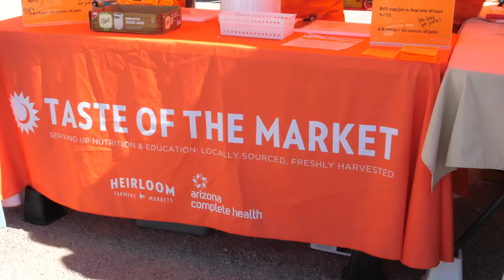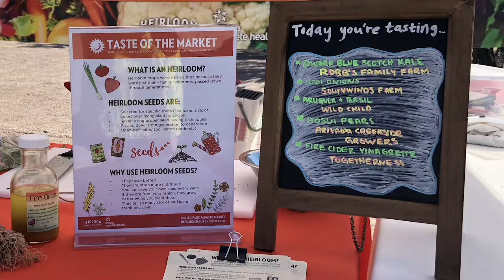Taste of the Market at Rillito Park Farmers Market • Tucson, AZ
Taste of the Market (TotM) at the Sunday Rillito Park Farmers Market– Sponsored by Arizona Complete Health, TotM is a weekly helping of food literacy and education, which enables market customers to learn about the healthy, whole, and local foods that are accessible to them at the farmers market. By engaging visitors in an educational experience, including a taste test of fresh foods, TotM empowers individuals to choose foods that nourish their bodies while supporting small-scale local agriculture and local food producers. Each week’s TotM will have a theme in food literacy that teaches about food production or preparation and will allow all visitors to directly interact with food.

Rillito Park Farmers Market - 4502 N 1st Ave, Tucson, AZ 85719